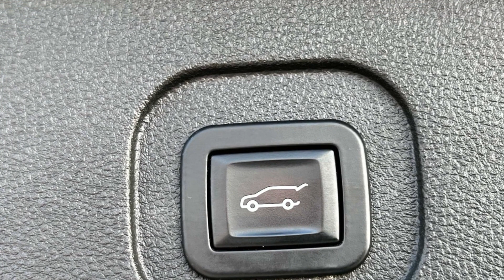2015 Chevrolet Equinox LT Clinton Township, Mount Clemens, Sterling Heights, Eastpointe, Saint Clair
2015 Chevrolet Equinox LT 2GNALCEK8F6299042 Video

This 2015 Chevrolet Equinox LT 2GNALCEK8F6299042 is full of phenomenal features such as: